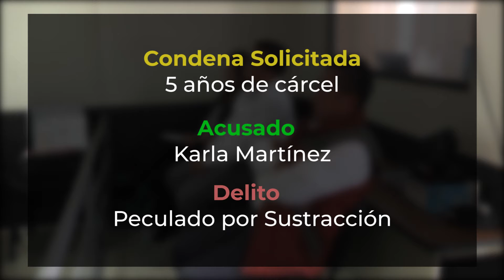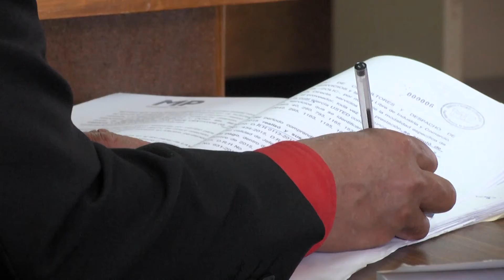MP pide penas de prisión por extracción anómala de fondos en Zona Libre de Santo Tomás de Castilla